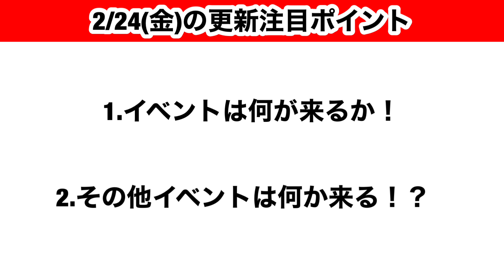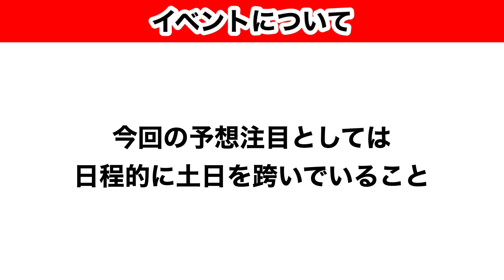【Jクラ】#868 2/24(金)の更新予想やるよ！限定更新前の短期更新ですので、注目はイベント！とにかくイベント！アレが来るはず！jクラ